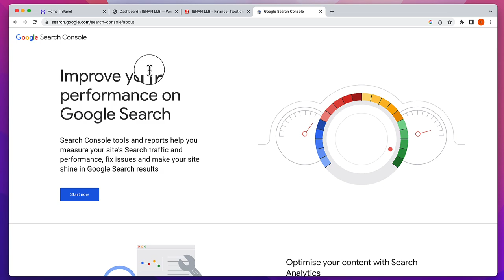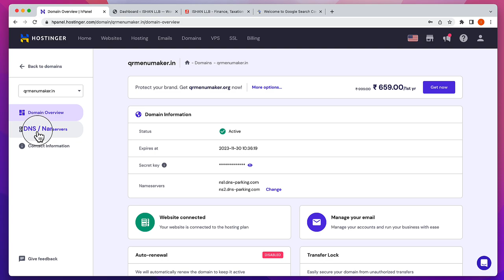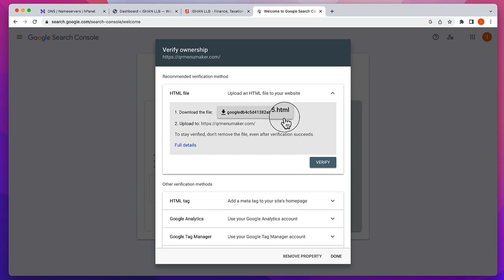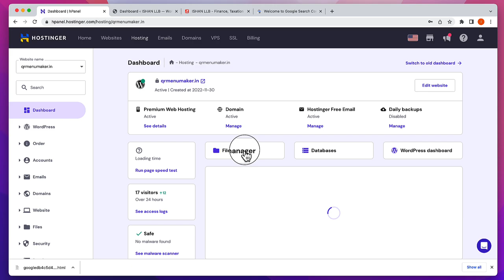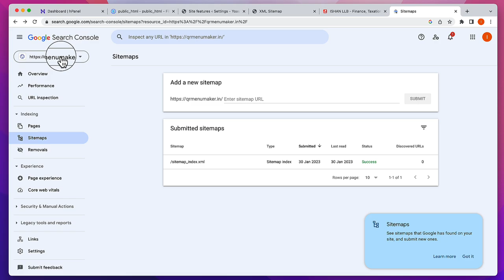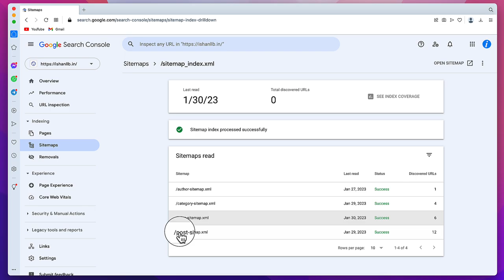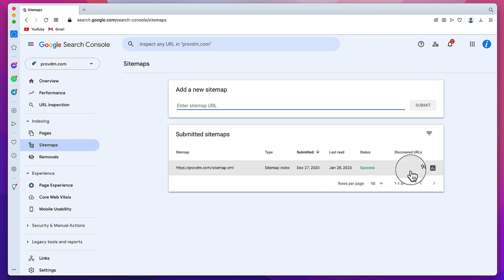Google Search Console Tutorial in Hindi | Blog ko google search me kaise laye | Blogging Part-5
6.Google search console jisko google webmaster tools ke name se bhi jana jata hai, google ki ek service hai. blog ko google search me kaise laye, ye google search console se hi hota hai. Google search console me blog kaise submit kare, is video me dekhe

Google Search Console is a free tool offered by Google that helps website owners monitor and maintain their site's presence in Google Search results. It provides data and insights on how your website appears in search results, any crawl errors, security issues, and performance data. This information can help website owners optimize their site and improve search visibility.

2.Monitor keyword rankings: Track the rankings of your target keywords to understand how your website is performing in search results.

3.Fix crawl errors: Regularly check and fix crawl errors to ensure Googlebot can access and index your site's pages.

4.Monitor broken links: Check for broken links and fix them to maintain a good user experience.

5.Use structured data: Implement structured data on your website to help Google understand the content and context of your pages.

6.Check for mobile usability: Verify that your website is mobile-friendly and meets Google's mobile-first indexing requirements.

7.Monitor security issues: Keep a close eye on security issues such as hacking attempts to ensure the safety of your website and users.

8.Analyze performance data: Review performance data such as clicks, impressions, and CTR to understand how users interact with your website in search results.

9.Submit sitemaps: Submit sitemaps to Google to help it discover and index new and updated pages on your site.

10.Keep an eye on your competitors: Use the Search Console's performance data to monitor the visibility and performance of your competitors in search results.

A sitemap for a blog is a file that lists all the pages on your blog and the URLs for each page. It helps search engines like Google better understand the structure and content of your website, which can improve the indexing and ranking of your blog.

My Monitor

tags for reference: google search console tutorial in hindi,blog ko google search me kaise laye,blog ko google search console me kaise add kare,blog ko google search engine me kaise laye,google webmaster tools,how to submit blog to google,google search console,submit website to,submit website to google search console,submit website to search engines,submit website to google,tech news,technology,tech,blog kaise banaye,blogging kaise kare in hindi,ishan guru,ishan,guru,blogging course